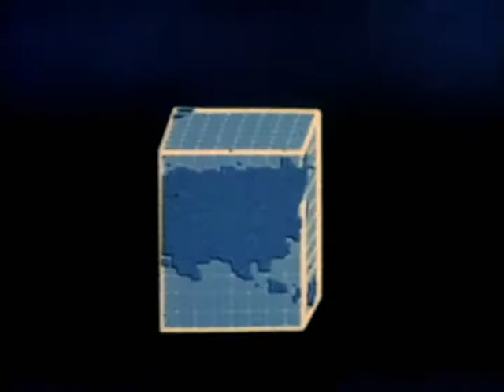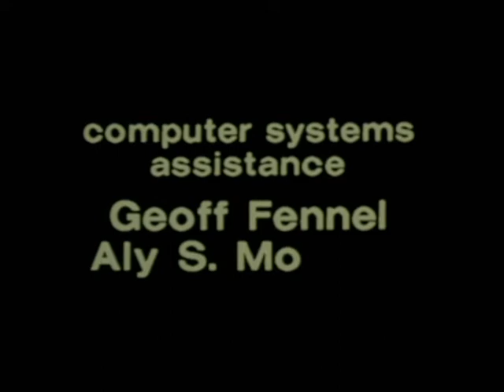Modular Movie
A reactionary relic made just prior to the end of the Cold War; just before the rise of the PC; born of ambivalence about new technologies and the risks of dehumanization. A mix of media went into this production: Apple IIe and Cubicomp graphics, hand-drawn animation and various chartpak graphic film, tape and stickers. Photographed in 16mm with an animation stand, motion control system and optical printer. Final edit on video, then tranferred back to film. Made at CalArts.

Category: